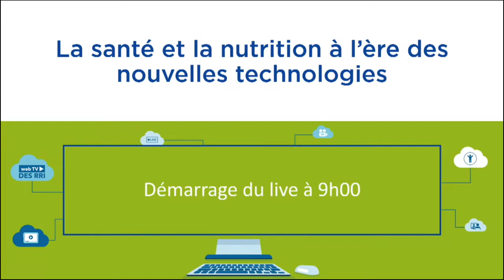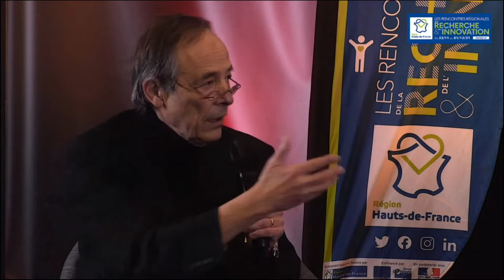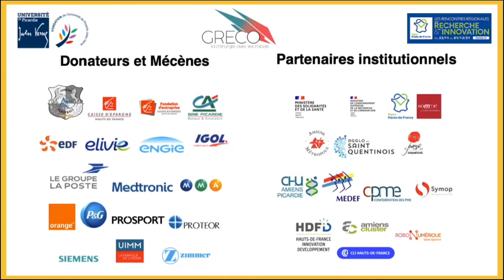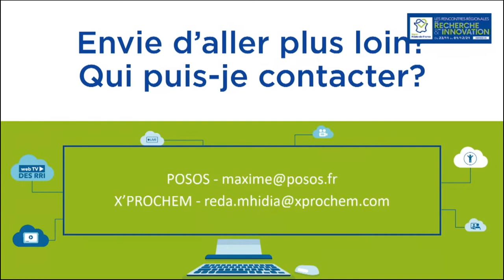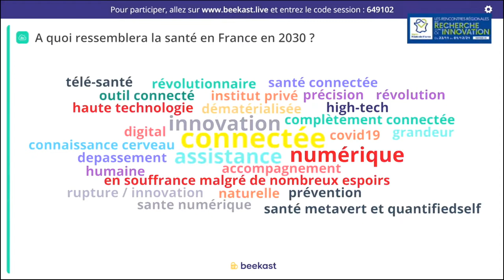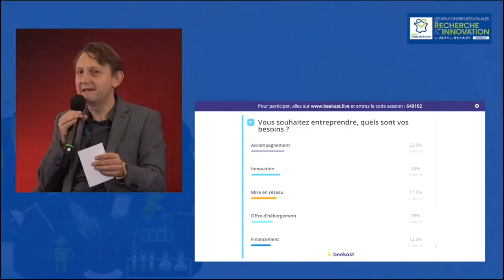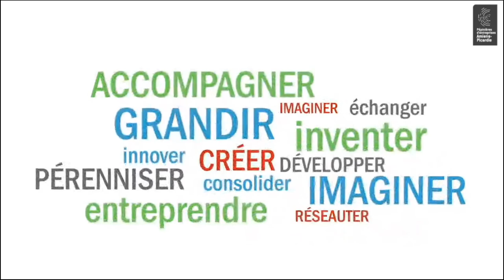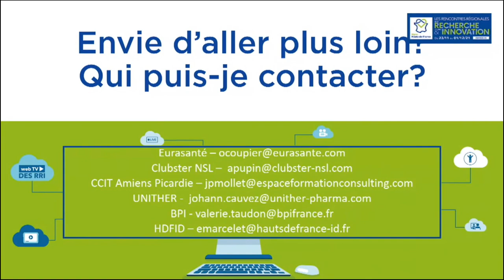[RRI2021] 🎬 REPLAY 13 - 🧪 La santé et la nutrition à l'ère des nouvelles technologies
📢 INSPIREZ-VOUS ET INNOVEZ EN MATIÈRE DE SANTÉ DANS LES HAUTS-DE-FRANCE !

Un événement organisé dans le cadre des Rencontres Régionales de la Recherche et de l'Innovation (RRI) 2021 au Quai de l'Innovation à Amiens (80) le mercredi 1er décembre 2021.

⏱ Durée : environ 3h

Organ-on-chip, nouveaux dispositifs médicaux, innovations numériques en milieu hospitalier, nutrition connectée … Le secteur ne cesse d’innover et de se réinventer. Faisons ensemble le point sur ses grands enjeux actuels et découvrons ses perspectives de développement, permises par l’émergence des nouvelles technologies.

Venez vous inspirer des témoignages de nombreux experts issus de la recherche scientifique, d’entreprises innovantes, d’acteurs de l’accompagnement régional, et découvrez ce qui rend notre région particulièrement attractive et innovante dans les domaines de la santé et de la nutrition.

Au programme (entre autres) : Immersion au sein du centre SimUSanté et découverte en avant-première de l’Institut Faire Face : nouveau centre de recherche et d’enseignement autour de la chirurgie maxillo-faciale unique en Europe !

Un événement organisé avec le soutien du Fonds européen de développement régional (FEDER) | L'Europe s'engage en France